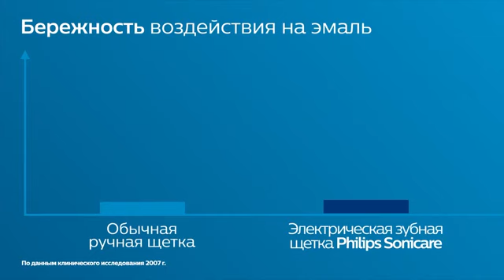Электрические зубные щетки Philips HX9352/04, HX9372/04, HX9332/35 Diamond Clean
Philips  представляет  зубные щетки Diamond Clean. По сравнению с обычными зубными щетками они удаляют больше зубного налета, подходят даже для чувствительных зубов, улучшают состояние десен и помогают вернуть естественную белизну зубов. Подробнее о достоинствах техники – в этом видео.
– бытовая техника, зубные щетки Philips